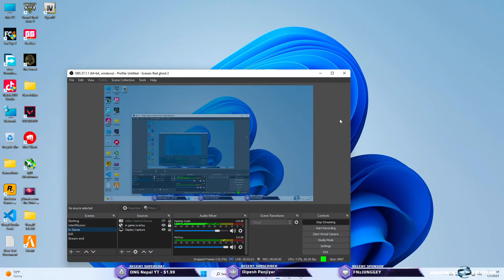Lets Visit Ancient nepal in a Video Game world of Fr Cry 4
Welcome to our Far Cry 4 live stream on YouTube! Are you ready to join Ajay Ghale on his mission to free Kyrat from the tyrannical rule of Pagan Min? In this action-packed first-person shooter, players will embark on a journey through the beautiful yet dangerous mountains of Kyrat as they explore a vast open world filled with a variety of enemies, weapons, and vehicles.

During the live stream, we'll be showcasing gameplay footage and interacting with the chat as we make our way through the story and take on challenging missions. From taking down outposts to rescuing hostages and completing quests, there's always something exciting to do in Far Cry 4.

Not only will you get to experience all that Far Cry 4 has to offer, but you'll also have the opportunity to ask us any questions you may have about the game. So sit back, grab some snacks, and get ready for an unforgettable Far Cry 4 live stream on YouTube.

Don't miss out on this opportunity to join us as we guide you through the gameplay of Far Cry 4 and provide an immersive live streaming experience on YouTube. Join us now for a chance to see all that Far Cry 4 has to offer.

►Respect Moderators.